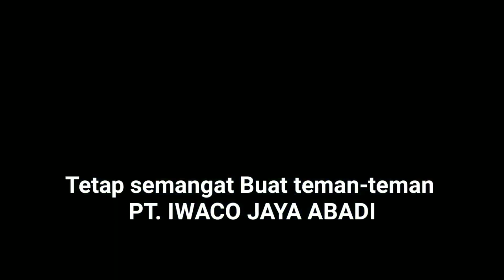HINO 700 SERIES 6X4 TIPPING VESSEL || PT. IWACO JAYA ABADI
HINO 700 Series perdana / pertama kalinya di Operasikan di site KIDECO JAYA ABADI batukajang yang di gunakan oleh PT. Iwaco Jaya Abadi untuk support Over Burden PT. Sims Jaya Kaltim.

Poto dan video ini diambil pada tahun 2017 saat masih bergabung di PT. Iwaco Jaya Abadi.

Salam dan sukses selalu buat rekan-rekan Plant dan Operation yang masih tetap exist di PT. Iwaco Jaya Abadi.